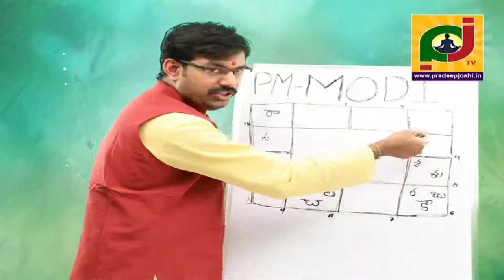2017 ఐదు రాష్ట్రాల ఎలక్షన్స్ ఫలితాలను ముందుగానె చెప్పిన బ్రహ్మశ్రీ ప్రదీప్ జోషి గారు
Dr Pradeep joshi predicted astrology of 2017 election that bjp will lead to win in abn discussion portal..